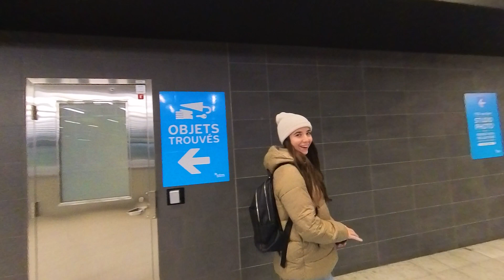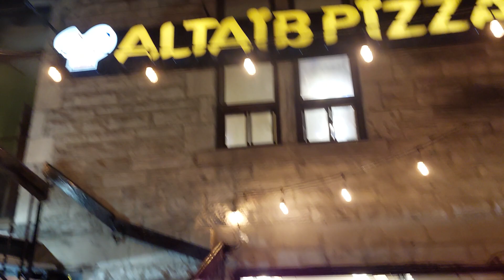Crossing USA to CANADA Border by Bus on Pakistani Passport | EP-04 | North America Series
🎼 MUSIC used in this episode from EPIDEMIC:
💡 My hostel in Montreal was "SAINTLO" in Downtown area, which was 24 USD/ nite (link is below)
SAINTLO HOSTEL:  shorturl.at/mAJMU